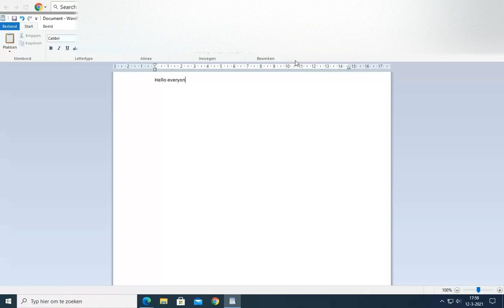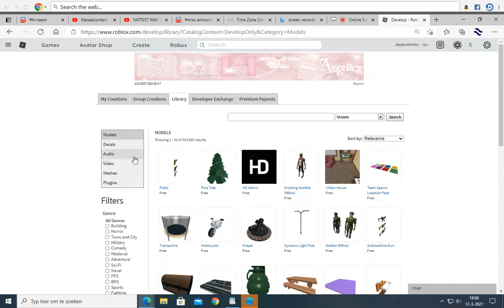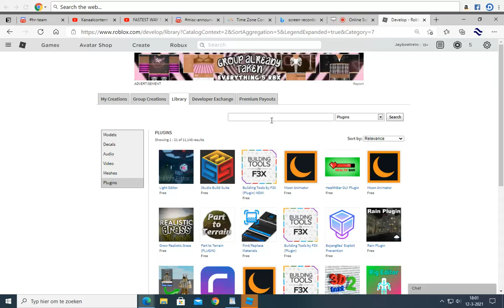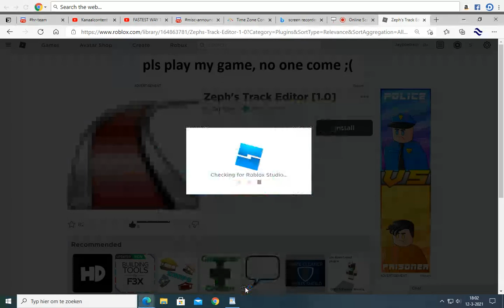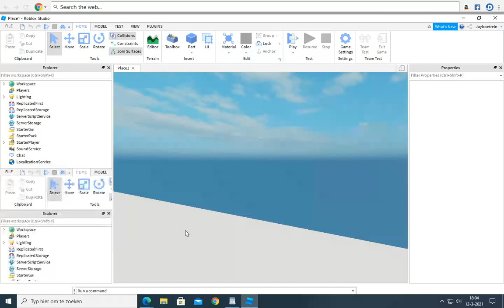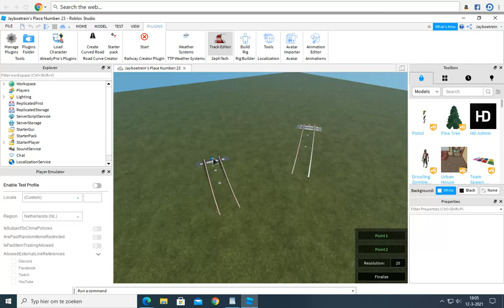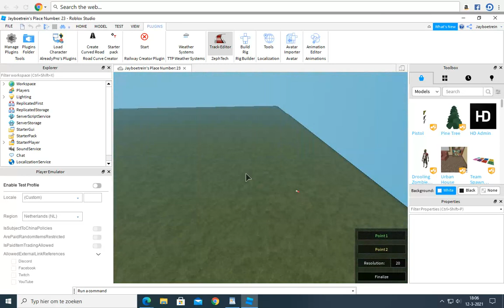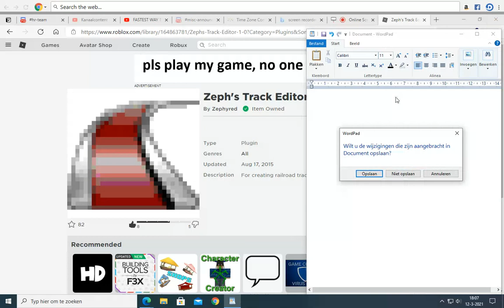Tutorial - How to use Plugins